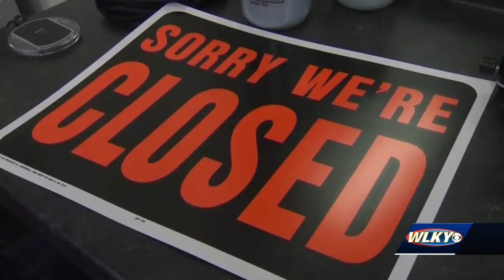Grocery workers express concerns over losing hero pay and virus exposure